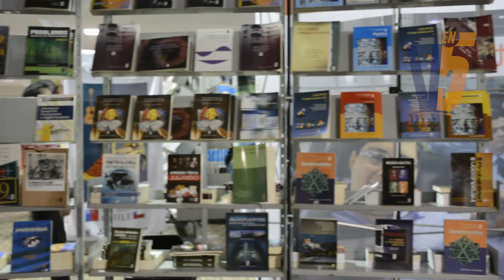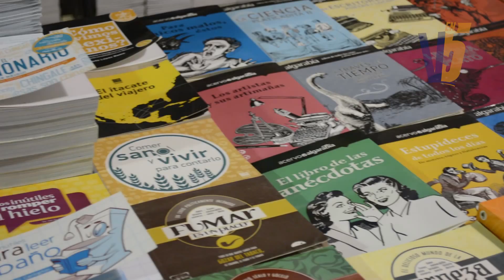VanguardiaEn5 Especial de la Feria Internacional del Libro